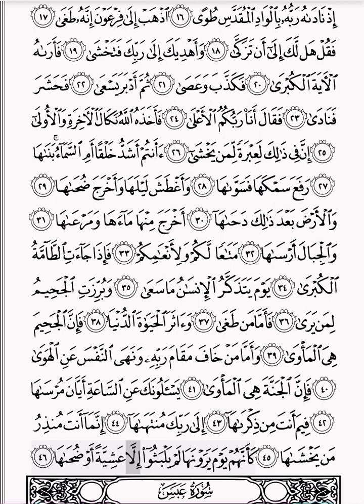سورة النازعات | Surah Naziaat